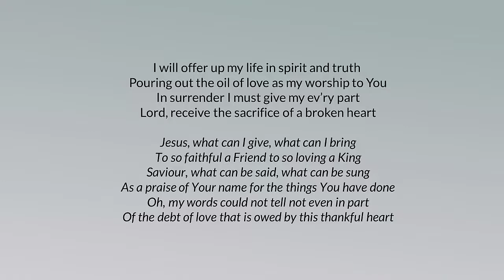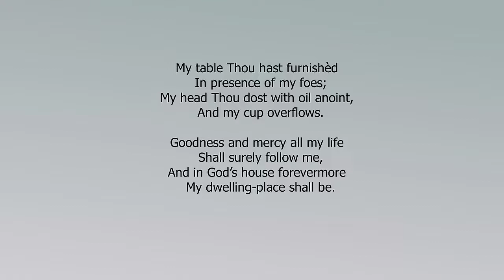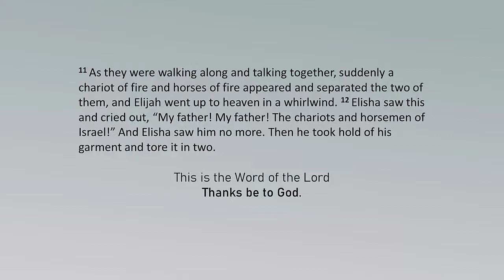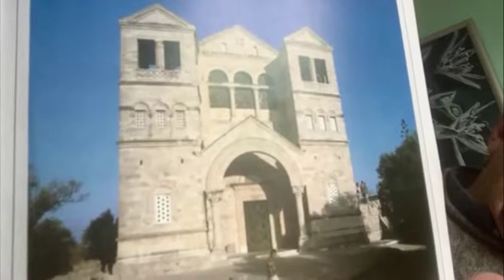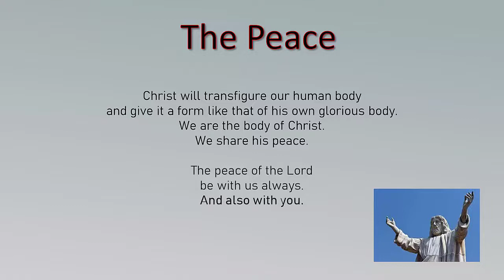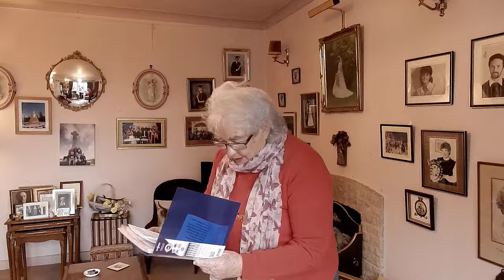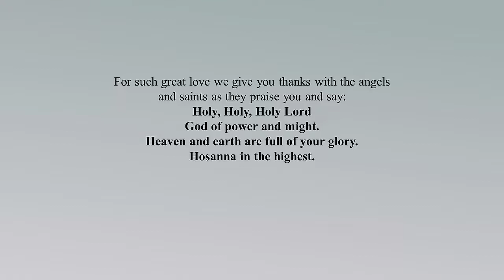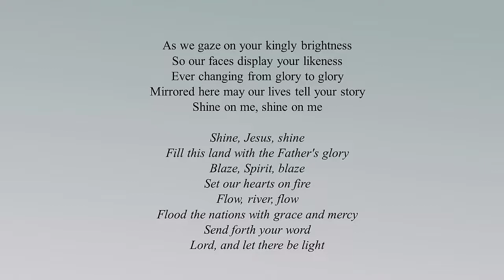210214 Cafe Praise Wow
A Cafe Praise for the Sunday before Lent and we are remembering the Transfiguration of Christ. Our usual mix of hymns, prayers, readings and some great contributions from Dennis (don't switch off too early!)

Cafe Praise arbennig ar gyfer y dydd Sul cyn Lent (y Grawys), ac yn ni'n dathlu gwyl y gweddnewidiad o Grist. Ein cymysg arferol o emynau, gweddiau, darlleniadau a chyfraniad arbennig gan Dennis (mae cân ychwanegol ar ddiwedd y gwasanaeth 'ma!)